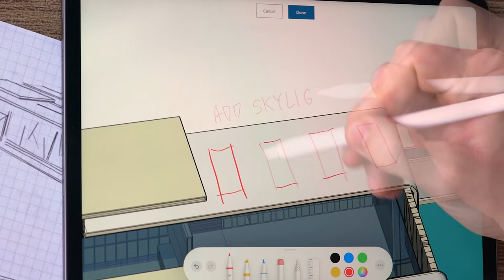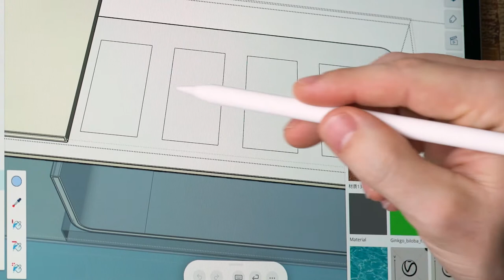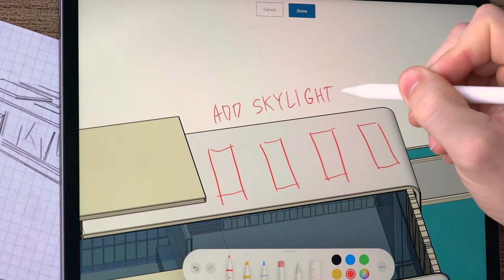SketchUp for iPad - Design on-site, on the go, and in the office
Meet SketchUp for iPad: a mobile modeler that's part digital sketchbook, part cloud collaboration platform, and fully real-world enabled. SketchUp for iPad combines the ease of drawing by hand with the power of 3D. Users can intuitively sketch in 3D using the Apple Pencil and rapidly create 3D shapes and configurable components using smart drawing tools.